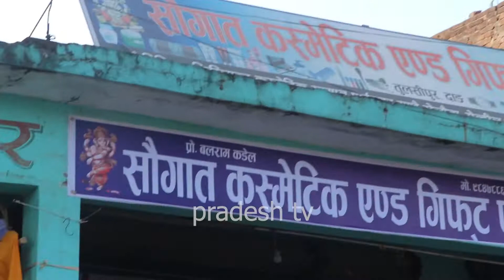सौगात कस्मेटिक एण्ड गिफ्ट पसल परिवारकोतर्फबाट सम्पुर्णमा नयाबर्ष २०७८सालको हार्दिक मङ्गलमय शुभकामना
सौगात कस्मेटिक एण्ड गिफ्ट पसल परिवारको तर्फ बाट सम्पुर्णमा नयाँ बर्ष २०७८ सालको हार्दिक मङ्गलमय शुभकामना ब्यक्त गर्दछौ । pradesh tv dang